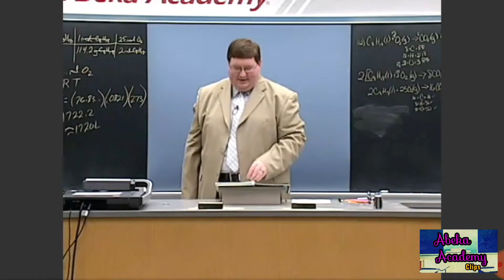Don't Look at the Teacher's Book! | Abeka Academy Clips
Chris attempts to cheat by looking into Mr. Ridgley's book. Clip from lesson 166 of Chemistry.